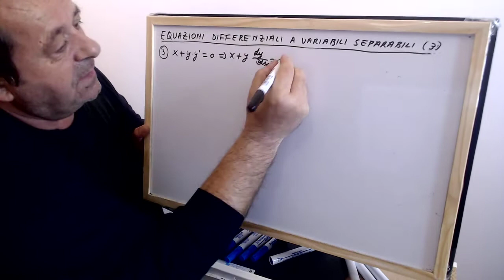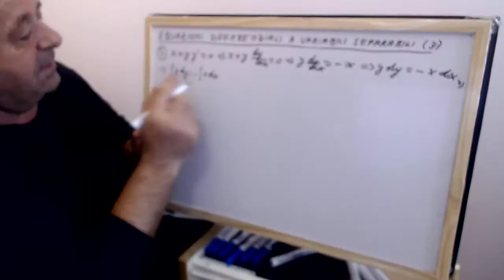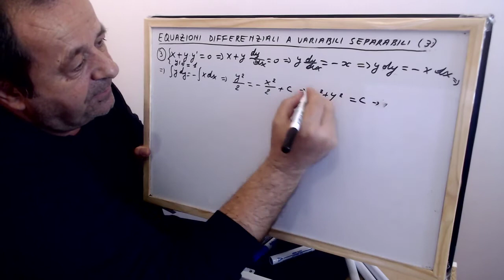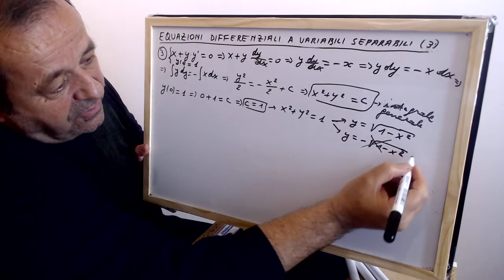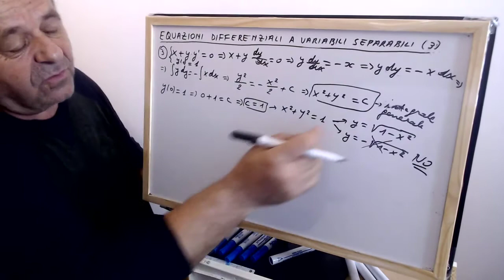EQUAZIONI DIFFERENZIALI - ANALISI MATEMATICA - ESERCIZIO NR. 26 , Vladimir KOSTURI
EQUAZIONI DIFFERENZIALI - Esercizio nr . 26 , ANALISI MATEMATICA 2 - equazioni differenziali lineari a variabili separabili ; esercizio svolto con tutti i passaggi , utile per studenti universitari .